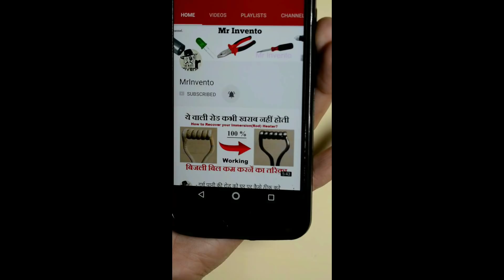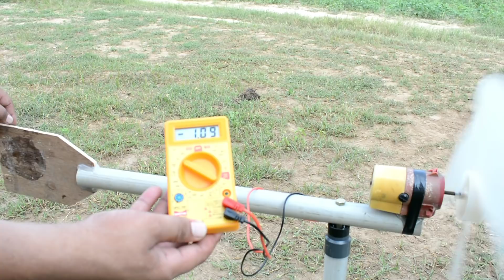How to make a Windmill Generator at Home, Free Energy Generator Windmill Turbine Easy to Buy Online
How to make a WindmillGenerator at Home - Free Energy Generator Windmill Turbine at Easy Way 2020

Hello Friends today we will show you How to make a Generator at home - Generator Windmill Watch this step by step video tutorials and learn How to Make a Mini Windmill at Home - Free Energy Generator and how to make a mini windmill that generates electricity. Students can use this idea for their cool school science project.

Things Required to Make a WindmillTurbineGenerator Free Energy
PVC Pipe
wooden piece
12 volt dc motor
 wires
Glue gun & sticks
Pvc Elbow
Pvc Tee
Digital Multimeter
Table Fan Blade
Nut Bolt
Ball Bearing
PVC Reducer
Etc...